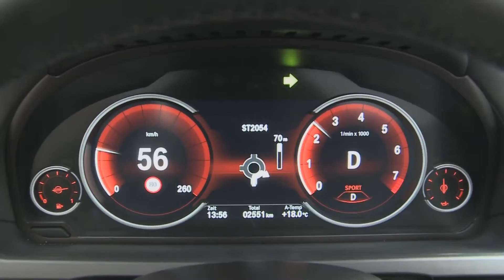Fahrt im BMW SPORT-Modus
Video-Inhalt: Fahraufnahme Landstraße, O-Ton: Jürgen Fernsemer, Instrumentafel mit Fahrhinweisen, Fahrszene, Kreisverkehr